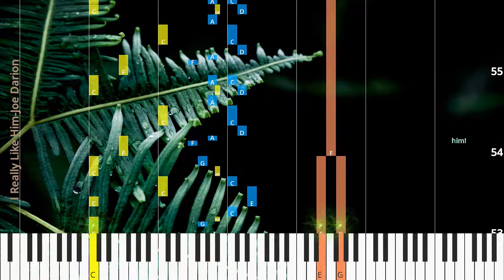🎹I Really Like Him, Chord & Lyrics, Joe Darion, Synthesia Piano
♫ Synthesia Piano Tutorial, Chord & Lyrics: I Really Like Him, Joe Darion

* Lyrics
I like him,
I real ly like him.
Tear out my fin ger nails one by one,
I like him! I don’t have A ver y good rea son,
Since I’ve been with him cu ckoo nuts have been in sea son… But there’s noth ing I can do,
Chop me up for on ion stew,
Still I’ll yell to the sky,
I can’t tell you why,
that I like him! I like him,
Pluck me nak ed as a scald ed chick en,
I like him! Don’t ask me For why or where fore,
’Cause I don’t have a sin gle good “be cause” or “there fore!” You can bar be cue my nose,
make a gib let of my toes,
Make me freeze,
make me fry,
Make me sigh,
make me cry,
Though I can’t tell you why,
That I… him!

♫ Joe Darion Piano Tutorial
♫ Joe Darion Chord
♫ Joe Darion Lyrics
♫ Joe Darion Subtitle
♫ How to play I Really Like Him
♫ I Really Like Him Piano Chords
♫ I Really Like Him Piano Easy
♫ I Really Like Him Piano Difficult
♫ I Really Like Him Piano Cover
♫ I Really Like Him Piano Remix
♫ I Really Like Him Piano Tutorial
♫ I Really Like Him Notes
♫ I Really Like Him Piano Tiles
♫ I Really Like Him Easy Slow
♫ I Really Like Him Academy Piano